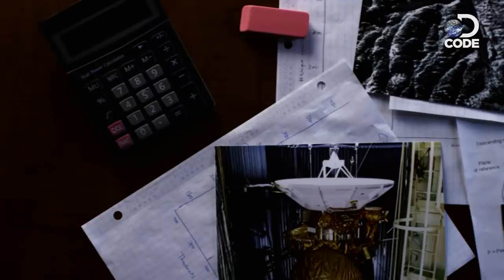Saturn’s Moon Enceladus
In 2015, the unmanned spacecraft Cassini captured one of the most intriguing images of Saturn’s mysterious moon, Enceladus.

DCODE the secrets behind this tiny ball of ice that could contain the ingredients necessary for life, in this fascinating 2016 series – Space’s Deepest Secrets.